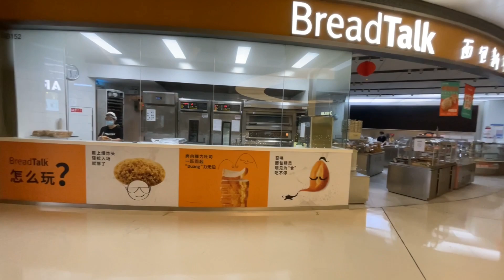Shenzhen Covid lockdown September 2022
View on the ground of the lockdown in Shenzhen